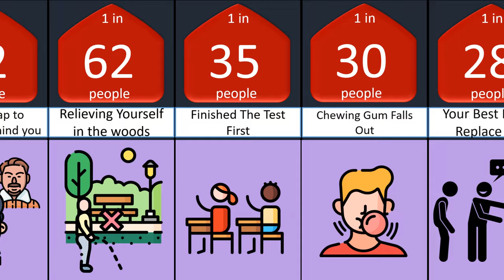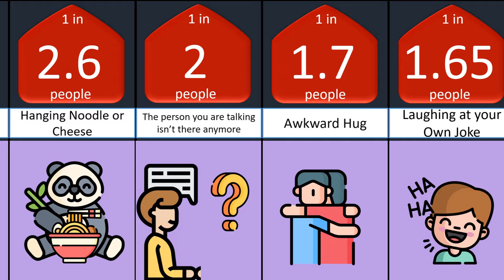+Probability Comparison Awkward Moments Part 2